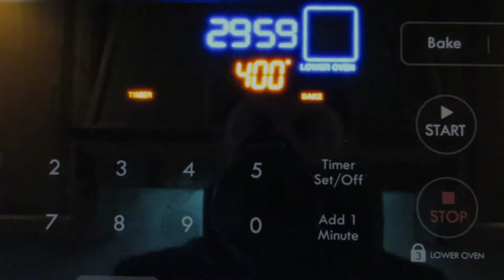How to make a bbq bacon meatloaf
this simple meatloaf recipe is quick and delicious and makes for great leftovers

2 pounds of ground beef
1//2 onion of diced
1/2 tsp of salt
1/2 tsp pepper
4 tbsp of brown sugar
2 tbsp of worcestershire sauce
bbq sauce or ketchup
1/2 - 1 cup od italian seasoned bread crumbs
2 eggs
*optional* 2-4 strips of bacon